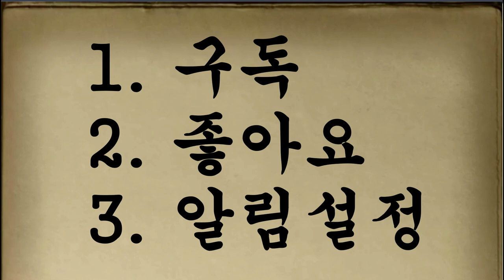마술쇼에 나오는 비둘기는 암컷일까 수컷일까??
시청해주시는 모든 구독자님들께 감사드립니다^^
좋은 정보가 되셨길 바라겠습니다.